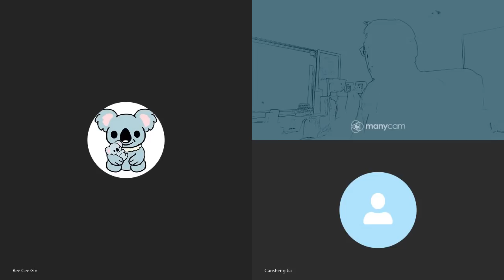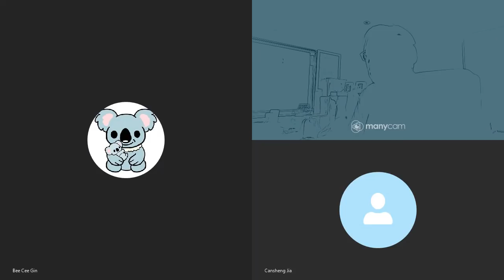20200402A 大分析! 螺絲覆號變海上郵輪 | 芒向早晨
從以往分析，何解會大艦變郵輪？